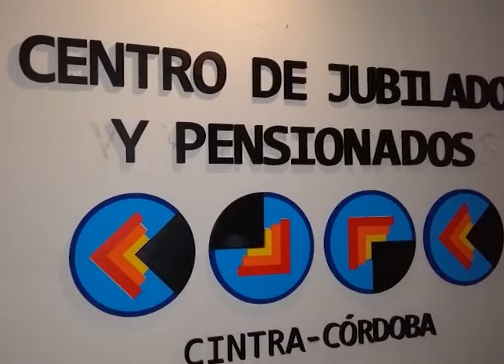10 Centro de Jubilados y Pensionados - Balance del Año 2020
Programa Emitido el Sábado 19 de Diciembre de 2020